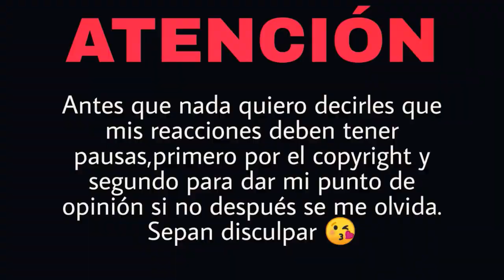REACCIÓN PITER-G - Me Quedas Bien (Prod. por Piter-G) | Natuchys